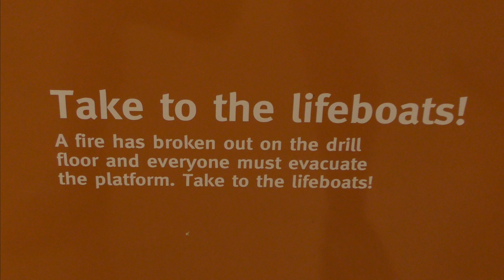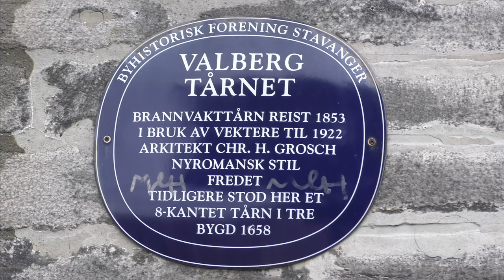NORWEGIAN FJORDS CRUISE - STAVANGER (PETROLEUM MUSEUM & ØVRE HOLMEGATE)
Our final port, where persistent rain greatly limited sightseeing potential.

Videos of the rest of this summer 2018 cruise (Bergen, Geiranger, Ålesund & Skjolden) are in this playlist